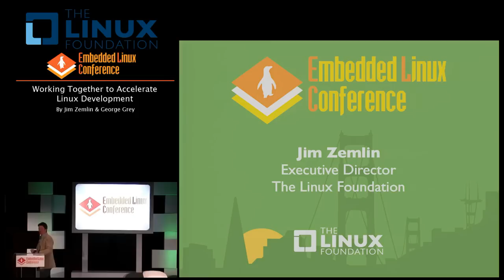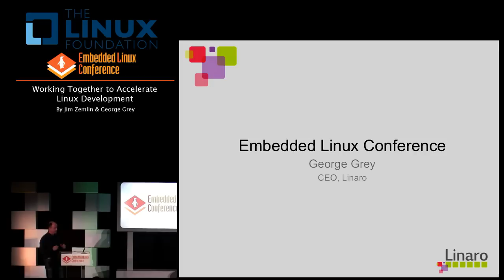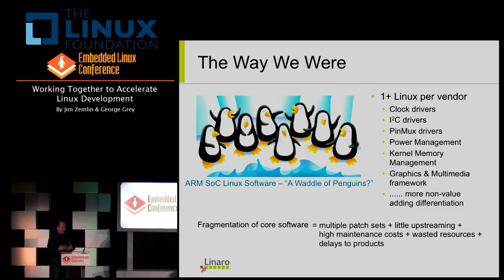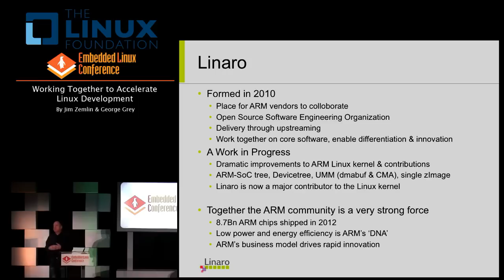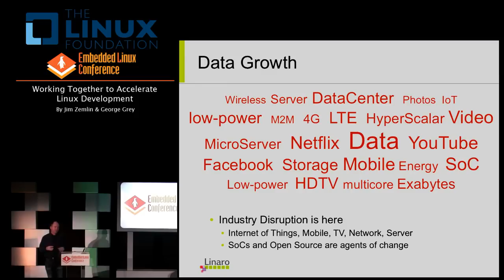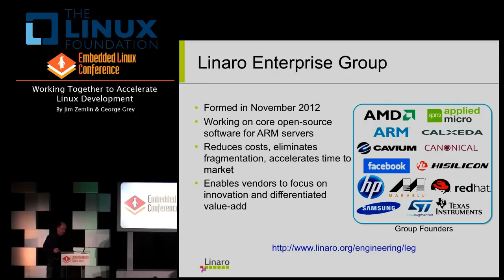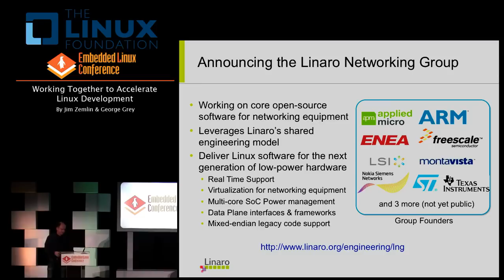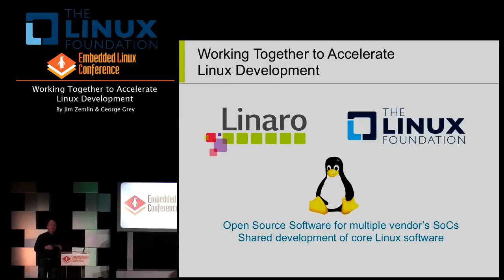Embedded Linux Conference 2013 - KEYNOTE: Working Together to Accelerate Linux Development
KEYNOTE: Working Together to Accelerate Linux Development
By Jim Zemlin & George Grey